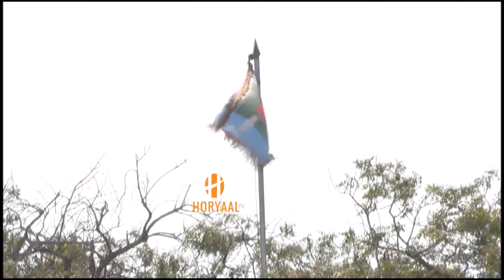QAABKII SHABAAB LOOLA DAGAALAMAYAY OO LA BADALAY MADAXWEYNE FARMAAJO OO KU DHAWAAQAY ARINKAAS